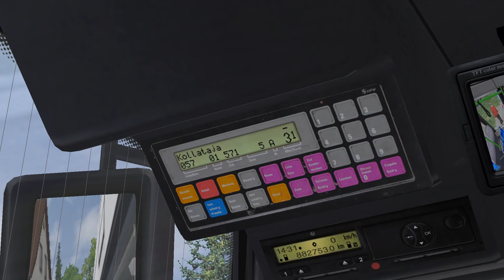OMSI 2 • Fikcyjny Szczecin (line 57) • Solaris Urbino 12 ACTIA ZF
OMSI 2. 57-ой маршрут Щецина  на автобусе Solaris Urbino 12 ACTIA ZF из пака Solaris Urbino PL.